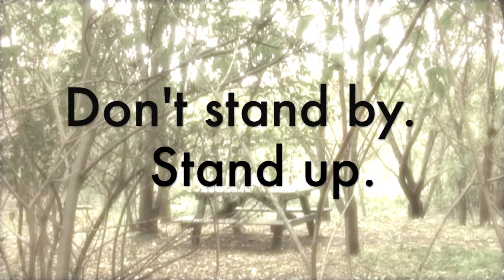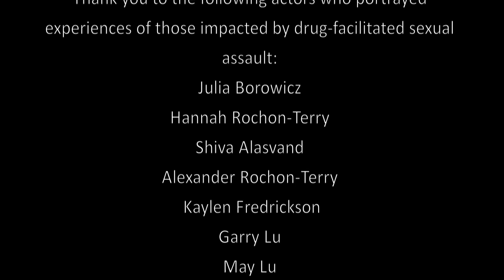Making Sense of Drug Facilitated Sexual Assault (DFSA)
SEXUAL ASSAULT TRIGGER WARNING: Contains reference to sexual assault. Includes some information on Drug Facilitated Sexual Assault (DFSA). Produced for the Ontario Network of Sexual Assault/Domestic Violence Treatment Centres by Geneviève Rochon-Terry.

Produced, Directed and Edited by Geneviève Rochon-Terry, with Dr. Janice Du Mont, Sheila Macdonald, Winttana Debessai & Kaylen Fredrickson

Thank you to the following people who portrayed experiences of those impacted by drug-facilitated sexual assault:
Julia Borowicz
Hannah Rochon-Terry
Shiva Alasvand
Alexander Rochon-Terry
Kaylen Fredrickson
Garry Lu
May Lu
Meagan Walsh
Jesse Waslowski
Kate McCord

Thank you to Winttana Debessai who played the role of Sexual Assault Nurse Examiner.

Based in part on:

Du Mont, J., Macdonald, S., et al. Drug-facilitated sexual assault in Ontario, Canada: Toxicological and DNA findings. Journal of Forensic and Legal Medicine

Du Mont, J., Macdonald, S., et al. Factors associated with suspected drug-facilitated sexual assault. CMAJ (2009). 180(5): 513-519.

Women's College Research Institute

Ontario Network of Sexual Assault and Domestic Violence Treatment Centres

Funded by Echo: An Agency of the Ministry of Health and Long-Term Care